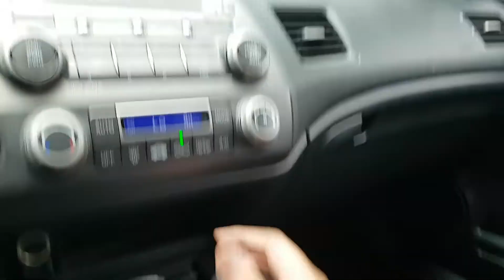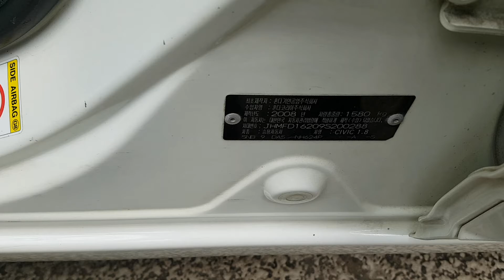VEHÍCULOS USADOS COREANOS | SENA TRADING - 2009 CIVIC 9S200288